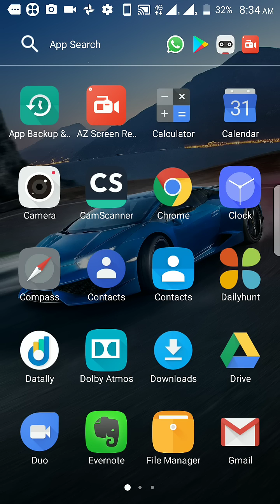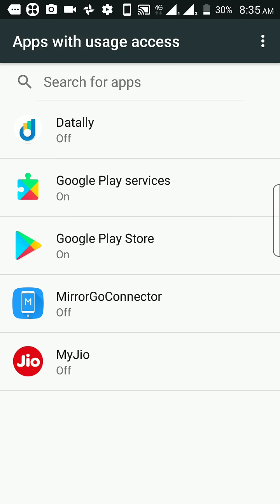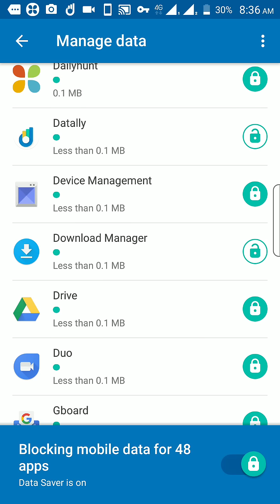வந்து விட்டது கூகுளின் புதிய app datally/ mobile data saver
Android: Whether they’re front and center or lurking behind the scenes, nearly every app is taking a nibble (or a huge bite) out of your mobile data. You could comb through your phone’s stats and see which app is using the bulk of your data plan, or you could install Datally, Google’s new data management app. It’s able to see how much data your phone is using to stay connected, and alert you to apps that consume more than the amount with which you’re comfortable, granting you the ability to cut their access off with a single tap.

Datally shows you how much data you’ve used over the course of your day, week, or month. It relies on your phone number to check how much data you have left in your plan, and uses a VPN to manage what data is allowed or restricted.